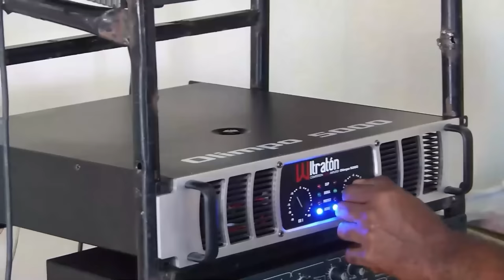Hablo El Hombre: La Raya Que Todos DEBEN SEGUIR A PARTIR DE HOY EN EL PRM: ¡Luís Los Puso Claros!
A partir de hoy en el PRM no se acepta el gallo loquismo ni las críticas mal sanas: todos apoyando las líneas del partido o lo que es lo mismo a decir: lo que entiende Luís Abinader.

3,500 por hora. Grabación a 1080. Entrega de material editado.

 día.

5,000 por cada video no mayor a 2 minutos.